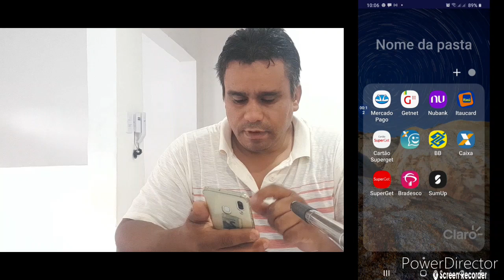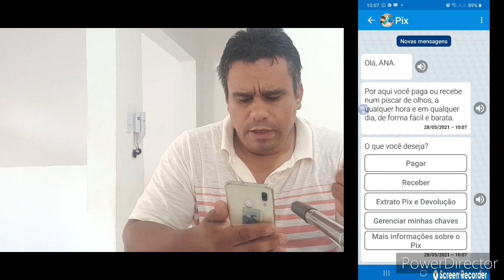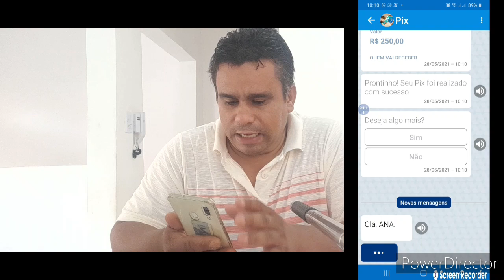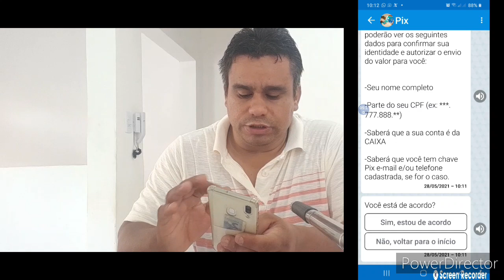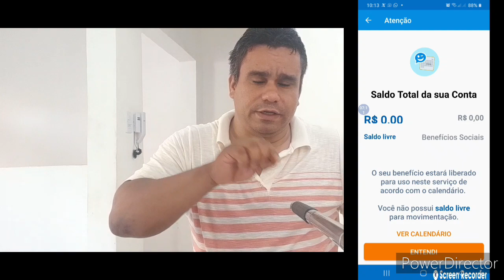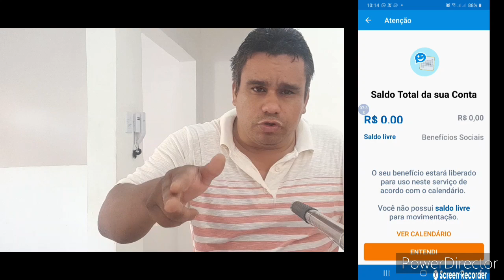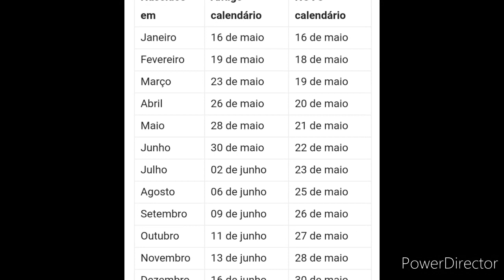COMO ANTECIPAR AUXÍLIO EMERGÊNCIAL NO CAIXA TEM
antecipar